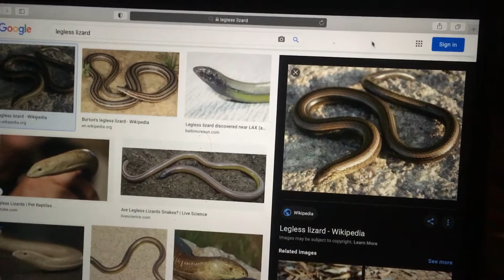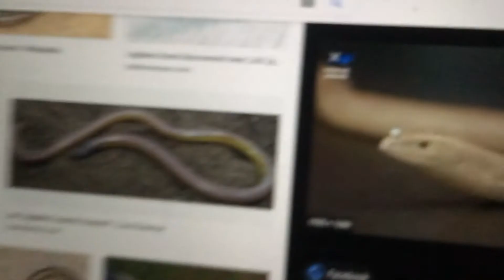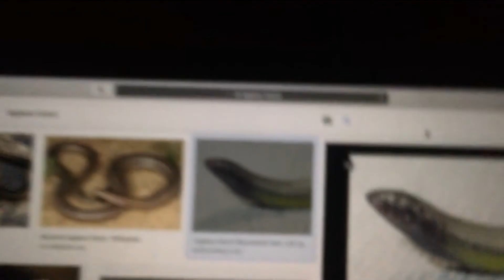Mandela Effect: Legless Lizards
Another Mandela Effect video.